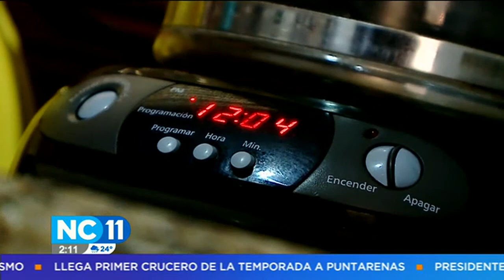Tarifas eléctricas bajarán de precio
La disminución en ICE será de 18.96%.
Los cambios de tarifas se harán desde el 1 de octubre hasta el 31 de diciembre. Asimismo la ciudadanía indicó estar de acuerdo con esta medida ya que les genera un ahorro en su economía.